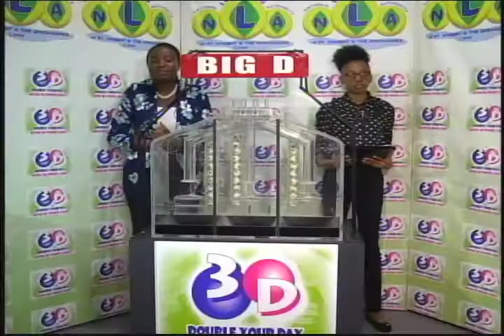NLASVG 3D PLAY 4 MIDDAY DRAW 23rd March 2018